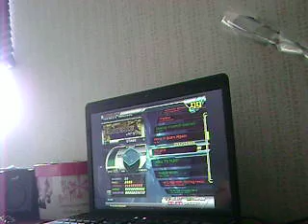Horatio Oni/Challenge AAA Stepmania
31 Perfects en Stepmania.